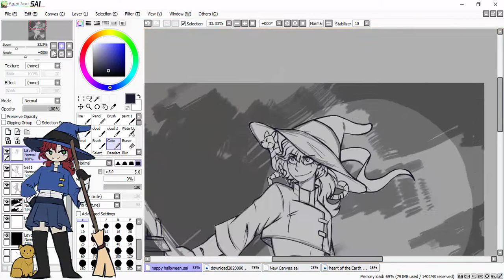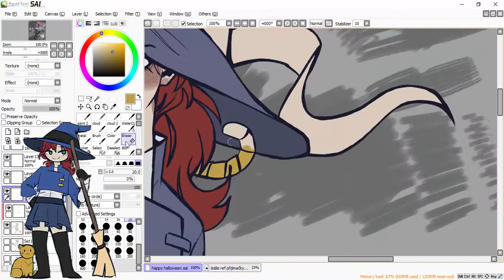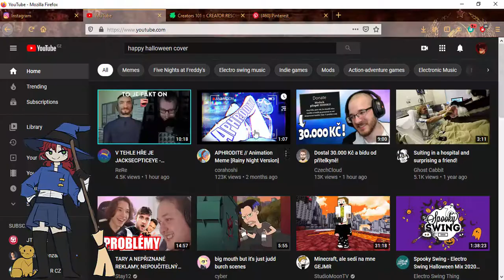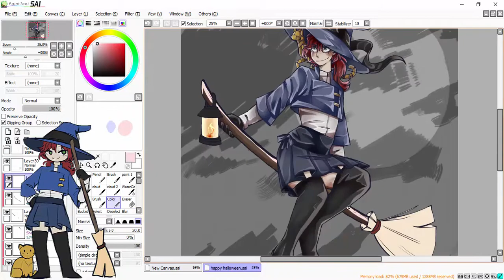Happy Halloween - Speedpaint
Aaah yes, i made a halloween art even tho we don't celebrate halloween here. Like, halloween is the only thing i like about America.

Character is my oc Leslie.